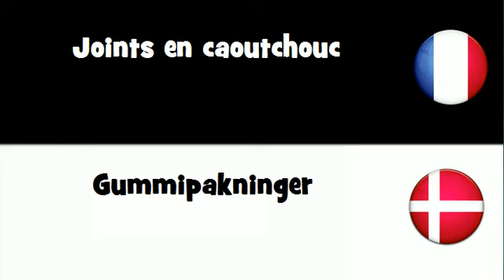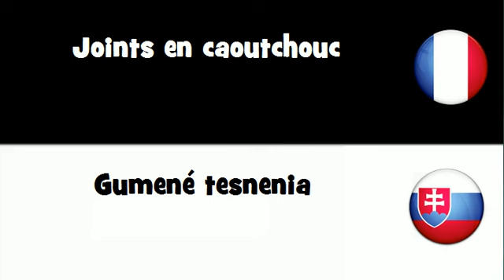Traduction en 20 langues # Joints en caoutchouc